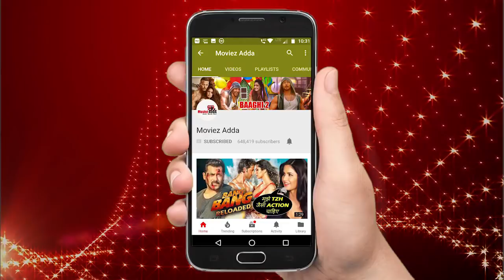Katrina Kaif To Visit Salman Khan In Jodhpur Jail | Blackbuck Poaching Case